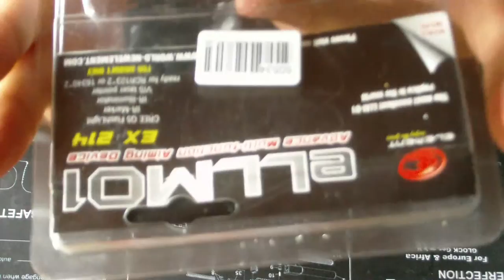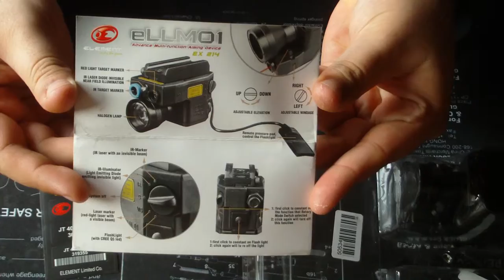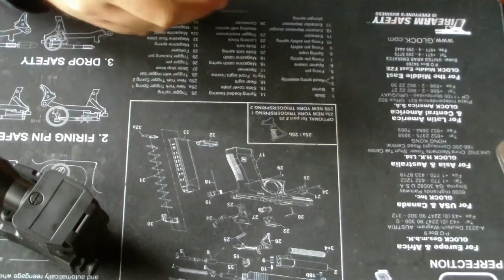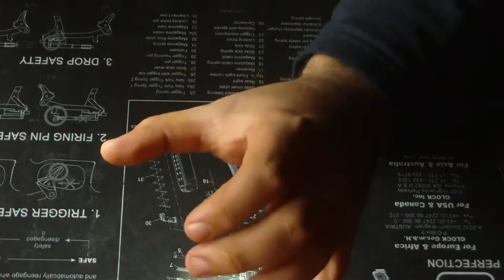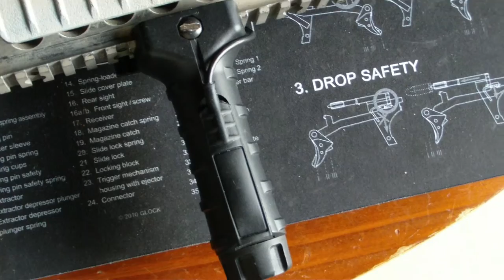The ARMORY: Element EX214 - LLM01 | Deutsch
1:1 Nachbildung eines echten PEQII Lasergehäuse designt für Rail-Systeme.
Mit Red Dot Laser / IR-Illuminator (LED) / IR Marker / CREE Q5 Flashlight

Bezeichnung: EL-EX214
Farbe: Schwarz / Tan
Material: Polymer
Gesamtlänge: 80mm
Gewicht: ca. 160g
Hersteller: Element
Batterien: 2x CR123